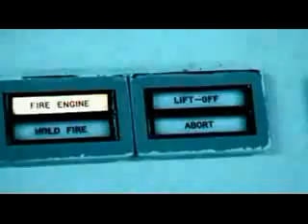Space with Sam Neill Star Stuff part 1 of 3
Space with Sam Neill first episode.